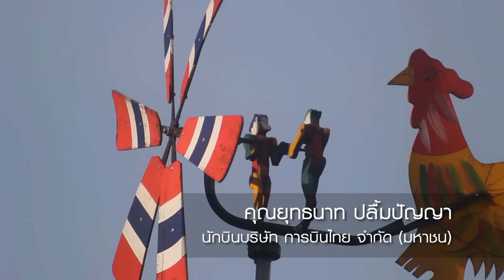รกร้างไม่ว่างเปล่า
คลิปรณรงค์ชุด "Big changes start with small people"
โดยแอปพลิเคชัน "ปั่นเมือง" ภายใต้โครงการพลเมืองเปลี่ยนกรุง  มูลนิธิโลกสีเขียว สนับสนุนโดยสำนักงานกองทุนสนับสนุนการสร้างเสริมสุขภาพ (สสส.)

จัดทำขึ้นเพื่อชวนชาวเมืองมาร่วมปฏิบัติการเปลี่ยนกรุงกัน เริ่มจากสิ่งเล็กๆ ที่เราลงมือทำเองได้  ความสำเร็จที่ยิ่งใหญ่ก็มักเริ่มต้นจากคนกลุ่มเล็กๆ ทั้งนั้น

 รู้จัก "ปั่นเมือง" กัน

"ปั่นเมือง" พัฒนาโดยโครงการ พลเมืองเปลี่ยนกรุง ของมูลนิธิโลกสีเขียวด้วยการสนับสนุนจากสำนักงานกองทุนสนับสนุนการสร้างเสริมสุขภาพ (สสส.)

จัดทำขึ้นเพื่อเป็นเครื่องมือของภาคประชาชนในการสร้างสรรค์เมืองให้เอื้อต่อการสัญจรด้วยจักรยานมากขึ้น โดยรวบรวมข้อมูลเส้นทางปั่น สิ่งอำนวยความสะดวกสำหรับการใช้จักรยานพร้อมทั้งรายงานปัญหา อุปสรรคในการสัญจรต่างๆ เพื่อดำเนินการแก้ไขกันต่อไป

หากเราทุกคนช่วยกันแบ่งปันข้อมูล ปัญหาใหญ่ๆ ก็คลี่คลายได้ด้วยคนตัวเล็กๆ อย่างพวกเรานี่แหละ

กด like ติดตามความคืบหน้าของชุมชนปั่นเมืองได้ที่